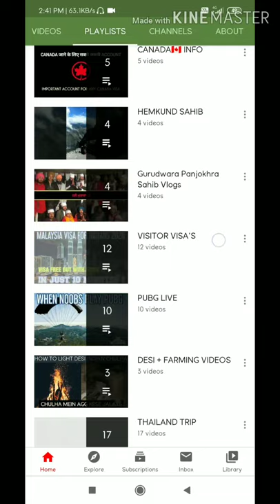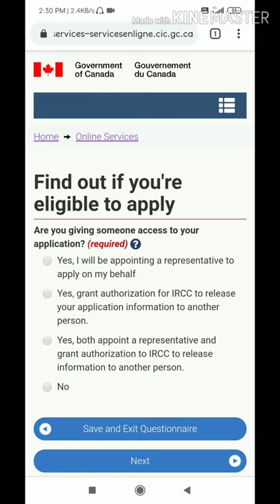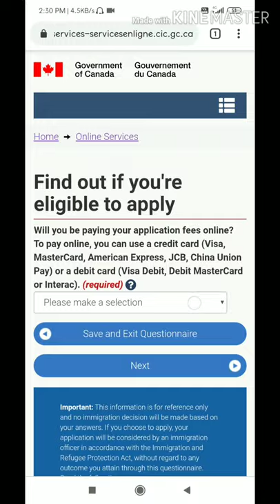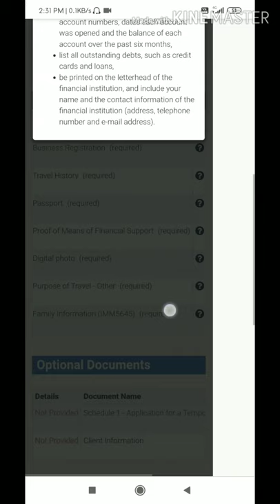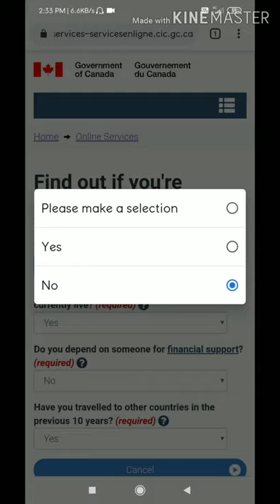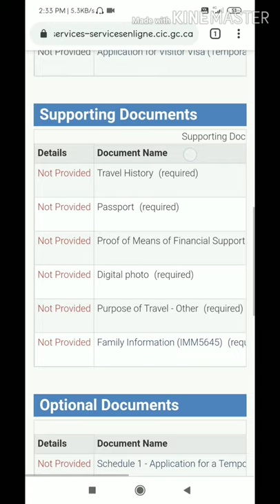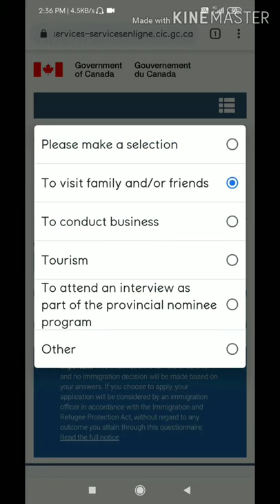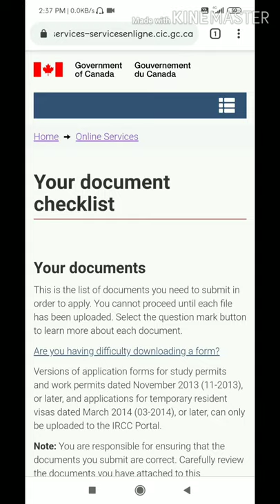VISITOR/TOURIST VISA CANADA 2020🇨🇦 FULL DOCUMENTS DETAIL